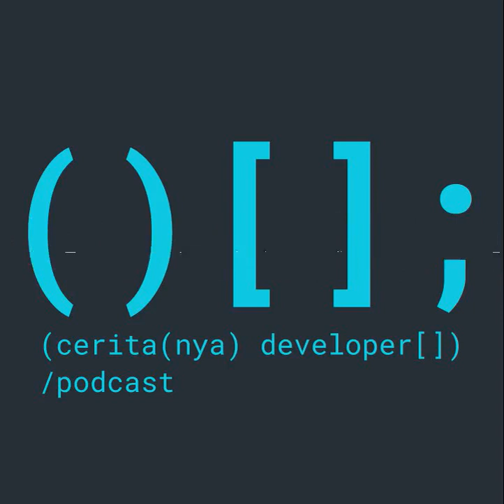Keisengan di musim dingin menghasilkan Phantom.js. Sekelumit cerita tentang Ariya Hidayat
Bantu podcast ini untuk tetap ada dengan donasi menggunakan gopay atau ovo